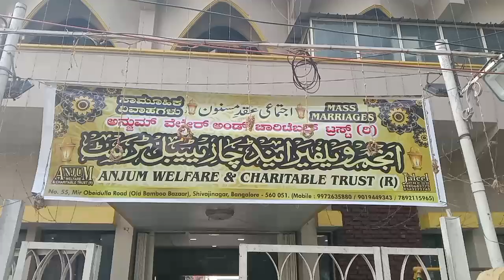Mass Marriages 👰‍♂️🤵‍♂️ by Anjum Welfare & Charitable Trust, Bengaluru